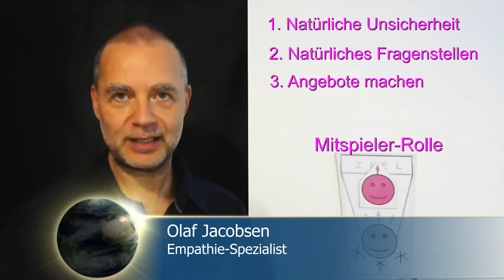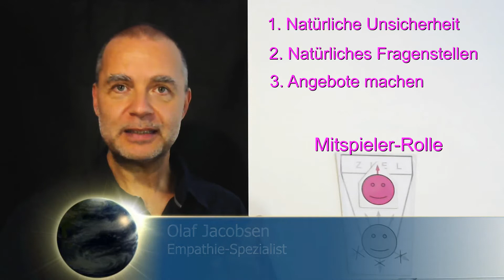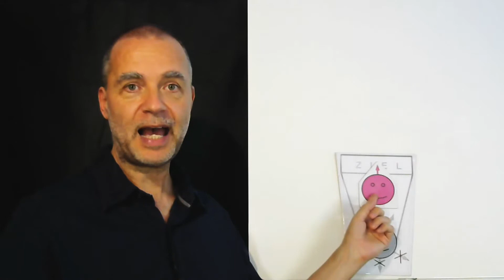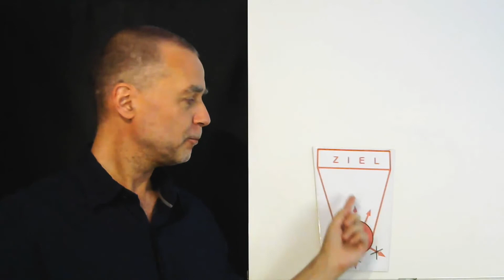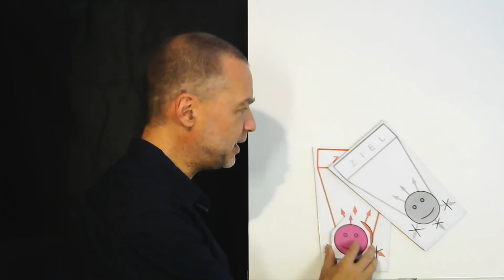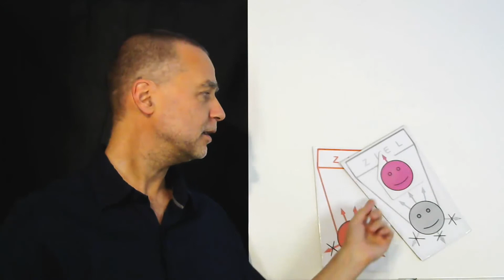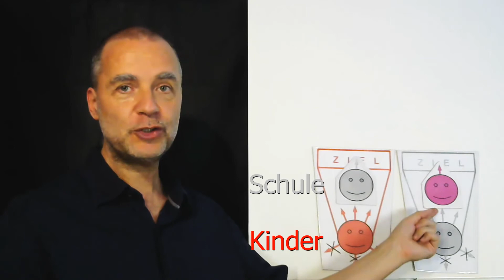5. Installation des NeuroSonanz-Modells in dein System: Angebote machen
"Angebote machen". Installiere durch das Anschauen dieser Installationsvideos das NeuroSonanz-Modell auf einfache Weise in dein Leben und in dein "System" (Familiensystem, Schulsystem, Unternehmen, Klinik, politisches System etc.) - und erlebe immer mehr Klarheit in deinem Alltag.